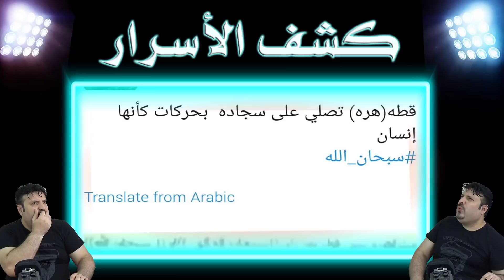كشف الاسرار الحلقة 9 || كشف حقيقة اشاعات انتشرت و صدقناها جميعا و بعض المقاطع سيصدمك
هناك العديد من الصور و مقاطع الفيديو خدعتنا لسنوات طويلة و كنا نصدقها و كأنها حقيقية ...و بهذه السلسلة سأكشف زيف و فبركة هذه الصور و الفيديوهات و مع الادلة و البراهين ...ارجو ان تنال اعجابكم احبابي في الله .

و هدول قنوات فريقنا المتواضع بتمنى تدعموهم بالاشتراكات و اللايكات و انتوا كفو و الله و احلى ناس

و هي قناة ابن اختي محمد

و كمان هي قناة ابن اختي مجد